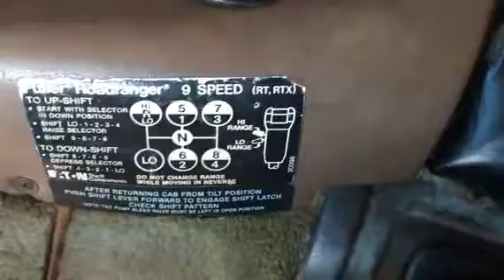1987 INTERNATIONAL 9670 For Sale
Category: Cabover Trucks w/ Sleeper